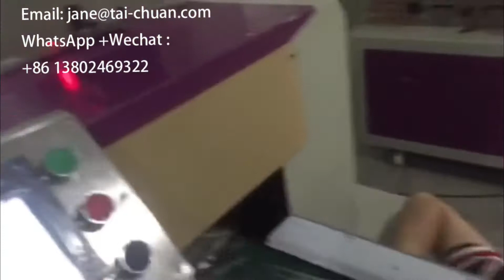High Quality Automatic instant noodles biscuit bread chicken Food flow pillow packaging machine